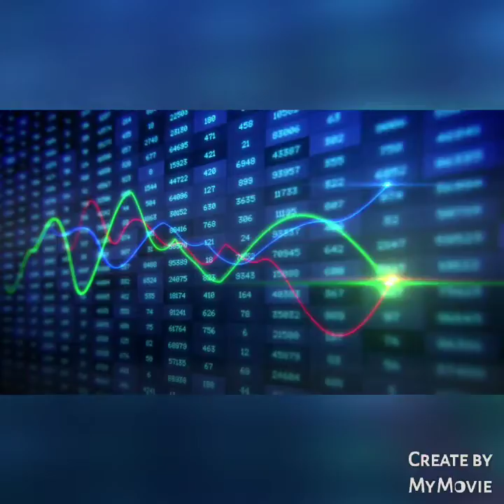How to become a Millionaire with a $200 investment in 2-4 years.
INVESTMENT ACCOUNTS
BETTERMENT